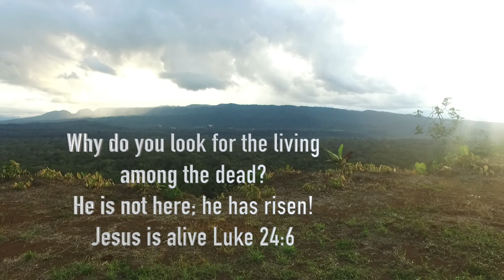PRAYER TOWER + LARGE STORGE SHED +MISSIONARY APARTMENT